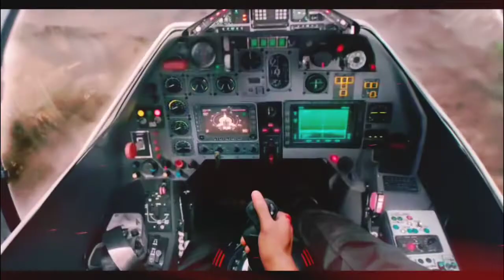Immortal - Beast | Neffex | Thalapathi Vijay | Music Video